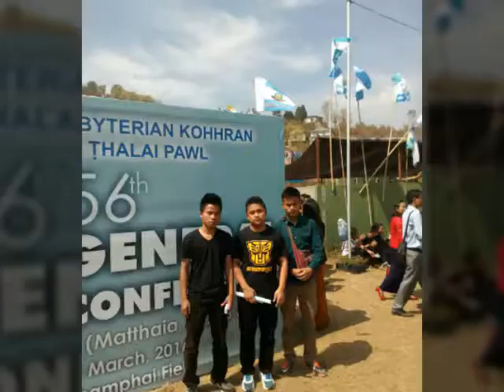champhai KTP conference